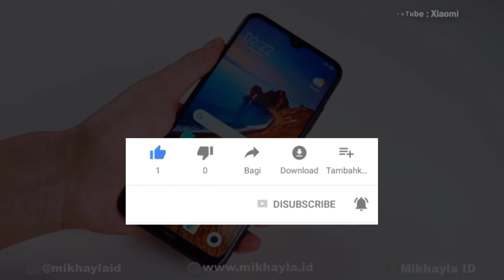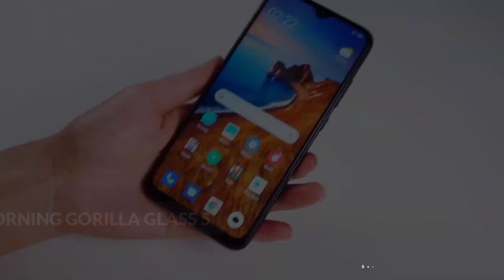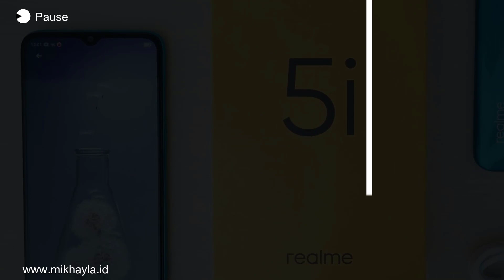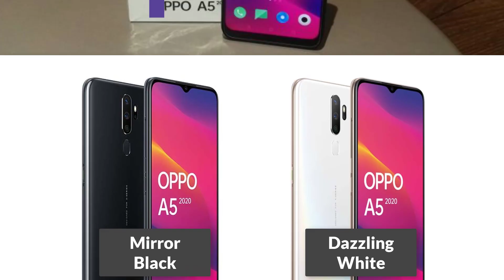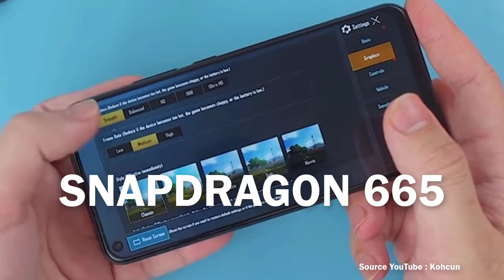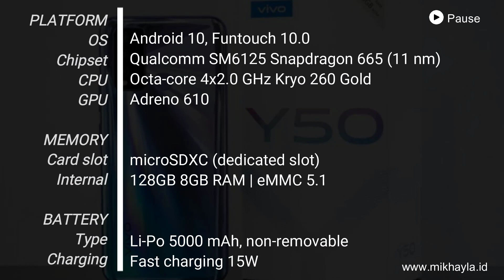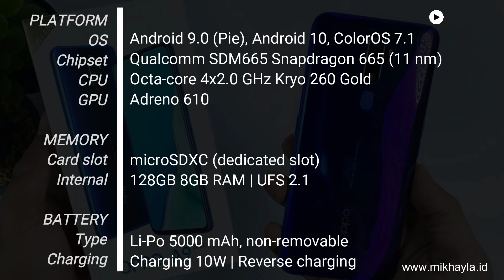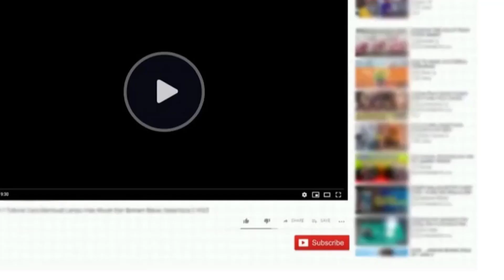Mulai 1 Juta AJA!! 5 HP SNAPDRAGON 665 TERMURAH Awal Tahun 2021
Halo sahabat mikhayla id… Untuk kamu yang ingin meminang hp baru dengan mengusung kinerja performa andal. Kali ini mikhayla id akan merekomendasikan 5 hp snapdragon 665 termurah awal tahun 2021.

Terimakasih

HP_snapdragon_665_Termurah_Tahun_2021